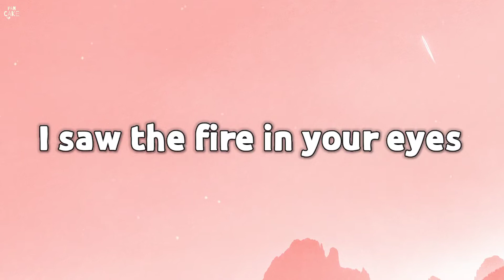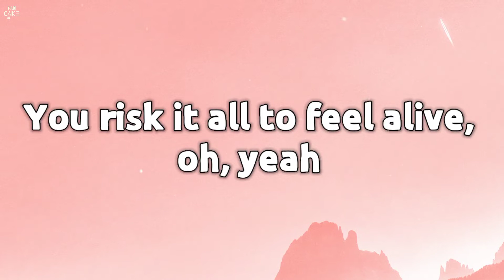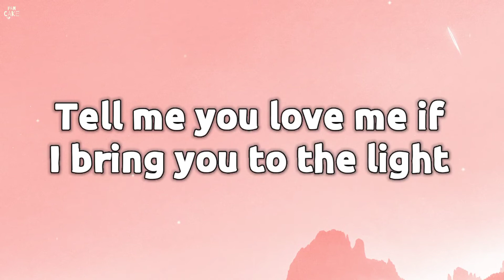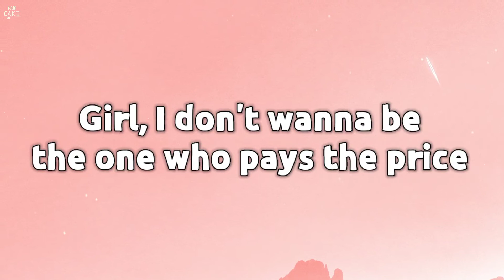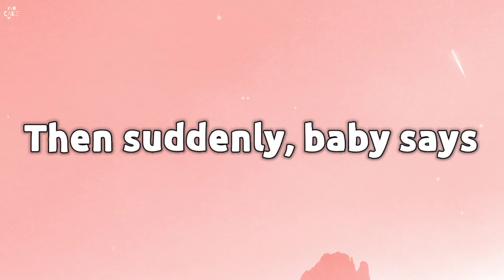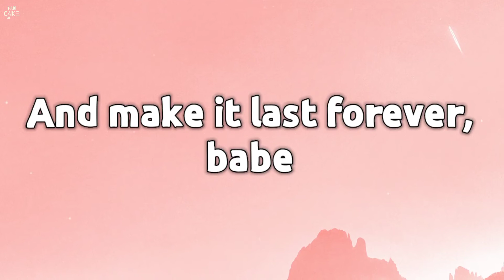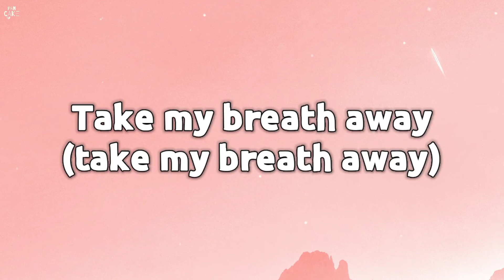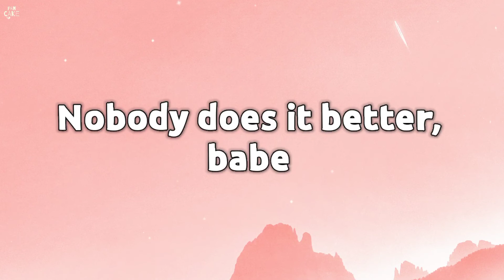The Weeknd - Take My Breath (Lyrics)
🎤 Lyrics: The Weeknd - Take My Breath

[Verse 1]
You tell me things you wanna try (Uh)
You said you do this all the time

[Chorus]
Do it now or never, babe (Ah)

[Verse 2]
Want me to hold on to you tight
You pull me closer, feel the heat between your thighs (Uh, say)

[Bridge]
Oh, oh-ooh
And they'll see me
Oh-ooh, ooh (Yeah, say)
Oh-oh, oh-oh
Oh-oh, oh-oh
Oh-oh, oh-oh
Oh-oh

[Chorus]
Take my breath away (Take my breath away)
And make it last forever, babe
Bring me close to heaven, babe (Take my breath)
Take my breath (Take my breath a—, breath away)
(Nobody)

©️If any producer or label has an issue with this song or picture,video , please get in contact with us and we will delete it immediately.

Happy Listening 🤗🤍